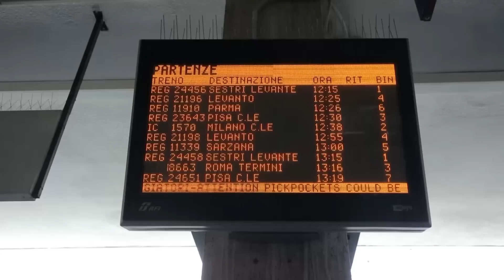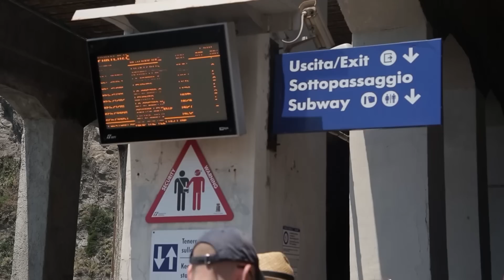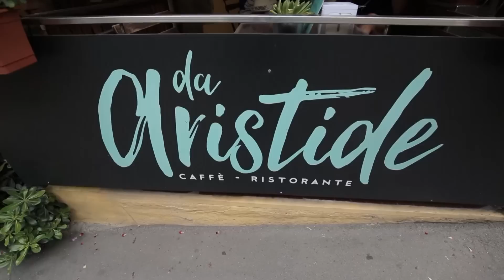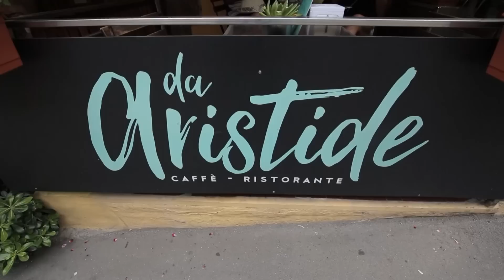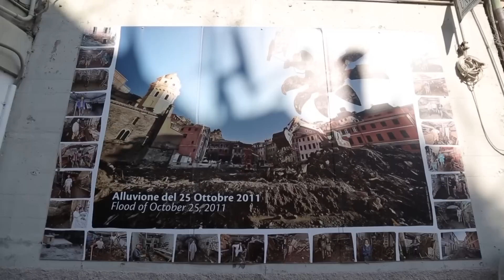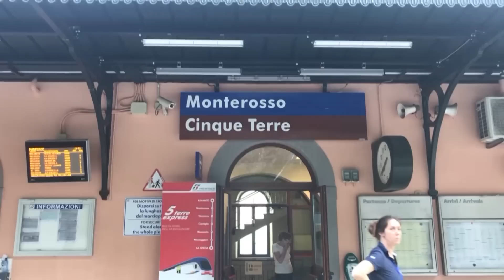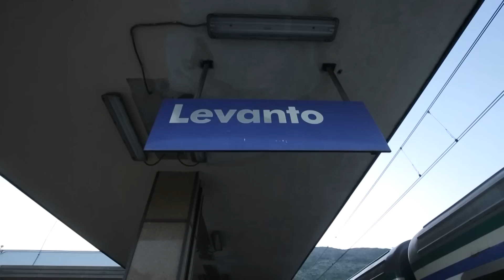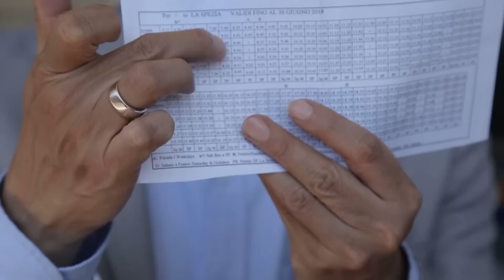เที่ยว 'Cinque Terre' 5 หมู่บ้านแสนสวยบนผาติดทะเลในประเทศอิตาลี บอกเลยอะเมซิ่ง!!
ลีลามีสัปดาห์นี้ (14 เม.ย. 62) เรามาอยู่ที่ อิตาลี (Italy) ประเทศในฝันของใครหลายคน โดยในทริปนี้เราจะไปเยือน ชิงเกว แตร์เร (Cinque Terre) ซึ่งเป็นชื่อเรียก 5 หมู่บ้านชาวประมงบนหน้าผาติดทะเลแห่งแคว้นลิกูเรีย (Liguria) ประกอบด้วย มอนเตรอสโซ อัล มาเร (Monterosso al Mare), เวร์นาซซา (Vernazza), คอร์นีเลีย (Corniglia), มานาโรลา (Manarola) และ ริโอมัจจอร์เร (Riomaggiore) ที่ในอดีตการเข้าถึงเป็นไปได้ยาก ทำให้น้อยคนนักจะรู้จัก แต่ปัจจุบันมีรถไฟวิ่งผ่านหมู่บ้านเหล่านี้ ทำให้การเดินทางเข้าเยี่ยมชมกลายเป็นเรื่องง่าย

โดย มานาโรลา (Manarola) เป็นหมู่บ้านแรกจาก 5 หมู่บ้าน ที่เราจะแวะ ซึ่งใช้เวลานั่งรถไฟเพียง 11 นาที เท่านั้น จากสถานีต้นทาง จุดเด่นของหมู่บ้านนี้คือ สีของอาคารสิ่งปลูกสร้างสีหวานสดใส แล้วยังมีอาหารทะเลสไตล์เมดิเตอร์เรเนียนที่สดมาก ๆ ให้ทานเพียบ

ว่าแล้วก็มาแวะทานอาหารทะเลที่เขาเคลมว่าอร่อยที่สุดกัน ที่ ร้าน อริสทิเด (Aristide) ร้านอาหารชื่อดังของหมู่บ้านที่เปิดมาอย่างยาวนาน ตั้งแต่ ค.ศ. 1964 อาหารของทางร้านจะเป็นสไตล์อิตาเลียน เมดิเตอร์เรเนียน มื้อนี้เมนูเราได้ทาน มีดังนี้...ปลาเทราต์ย่าง, พาสตาทะเล, พาสตาเพสโตซอส, จานรวมซีฟู้ด, มันฝรั่งผสมซีฟู้ด และปลาดองทานคู่ขนมปัง

จากมื้อเที่ยง ก็มาขึ้นรถไฟเที่ยวต่อ หมู่บ้านถัดมานี้มีชื่อว่า เวร์นาซซา (Vernazza) ซึ่งเป็นหมู่บ้านที่ใหญ่และเจริญที่สุดใน 5 หมู่บ้าน

หมู่บ้านริโอมัจจอร์เร (Riomaggiore) เป็นหมู่บ้านเล็ก ๆ น่ารัก หากมีเวลาก็น่าแวะอีกที่

ปิดท้ายด้วย มอนเตรอสโซ อัล มาเร (Monterosso al Mare) หมู่บ้านที่ให้บรรยากาศชิล ๆ ของการพักร้อนได้อย่างดี เพราะเป็นหมู่บ้านที่มีชายหาดยาวที่สุด

อย่างที่บอกไปแล้วว่า การเดินทางปัจจุบันง่ายขึ้นมาก ทำให้หมู่บ้านที่เคยถูกซ่อนอยู่บนเขาเหล่านี้เป็นอีกจุดหมายปลายทาง ให้นักท่องเที่ยวเดินทางเข้าไปสัมผัสความความงดงามอันเป็นเอกลักษณ์ไม่ขาดสาย ใครมีแผนไปเที่ยวยุโรปอย่าลืมนึกถึง Cinque Terre เพราะว่ามันอะเมซิ่งมาก!

ติดตามลีลามี (14 เม.ย. 2562) รายการท่องเที่ยวสุดพรีเมียมเพิ่มเติมได้ที่